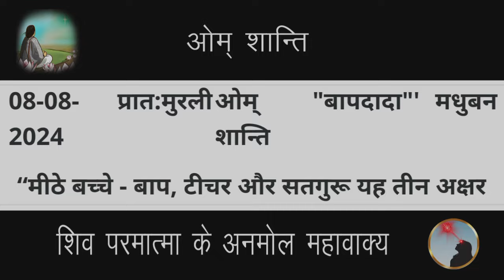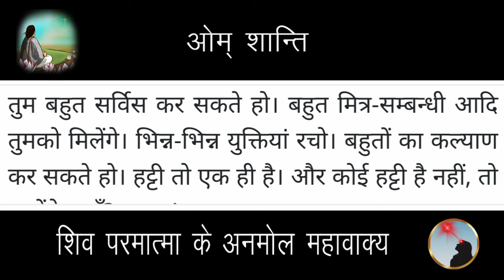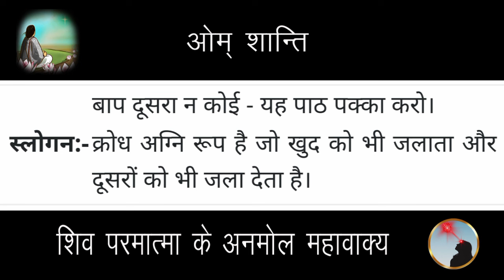08 August 2024 Aaj ki murli/Aaj ki Murli | आज की मुरली | daily murli | today murali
08 August 2024 Aaj ki murli/Aaj ki Murli | आज की मुरली | 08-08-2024 | daily murli | today murali | aaj ki murali

Songs:-
पतित पावन शिव बाबा...

Contents Covered :
 1. ruhani murali
 2. aaj ki murli
 3. आज की मुरली
 4. aaj ki murali
 5. daily murli
 6. subah ki murli
 7. om shanti aaj ki murali
 8. aaj ki murali om shanti
 9. murali
10. om shanti murli
11. aaj ki murli brahma kumaris
12. murli today
13. aaj ka murli
14. bk murli today
15. murali aaj ki
16. om shanti murali
17. aaj ka murali
18. aaj ki murali madhuban
19. om shanti song
 20. murli today b k
 21.aaj ki murali sunaeye
 22. aaj ki murli madhuban se
 23. brahmakumari murli
 24. aj ki murli
 25. murali murali
 26. murli aaj ki
 27. today murli
 28. ओम शांति मुरली
 29. aaj ki murli shiv baba
 30. baba ki murli
 31. bk murli
 32. bk murli today in hindi
 33. gyanmoti aaj ki murli
 34. madhuban ki murli
 35. murli bk today
 36. murli shiv baba today
 37. om shanti aaj ki murli
38. shiv baba murli
39. aaj ki murli bk sharda didi
40. आज के मुरली
41. aaj ki murali vijay bhai
42. आज का मुरली
43. aaj ki murli om shanti
44. aaj ki murli usha didi
45. ajj ki murali
46. bk hindi murli today
47. aj ki murali
48. murali brahmakumari today
49. murali today
50. murli today hindi
51. om shanti murli today
52. aaj ki murali
53. 8 august ki murali
54. brahmakumaris murli today
55. short murli points
56. Short murli today
57. Today murli class
58. murli 8 august 2024